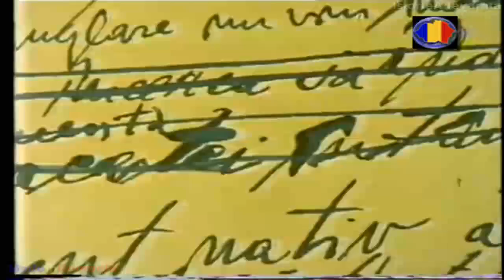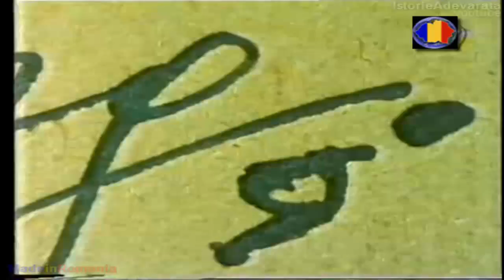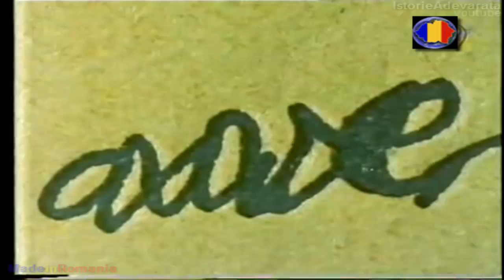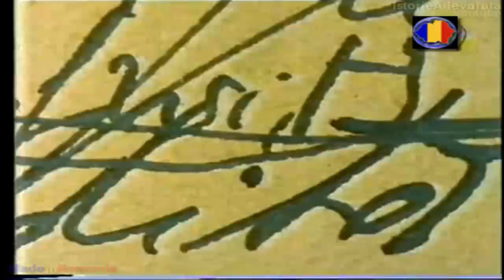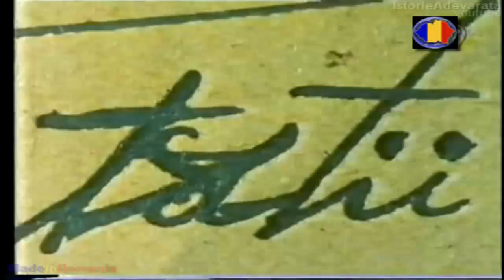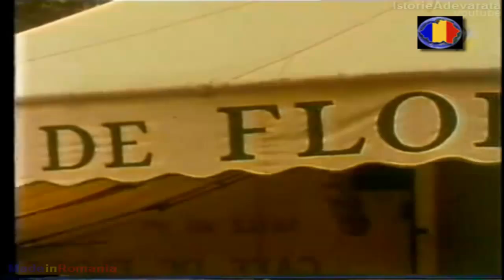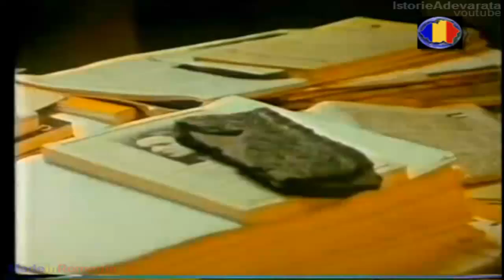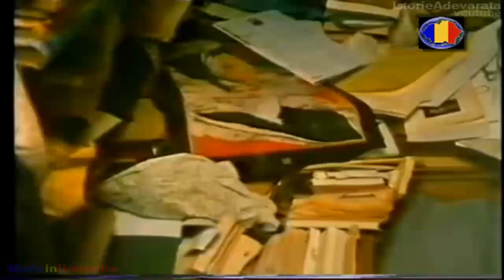Emil Cioran versus Petre Tutea - exercitiu de admiratie 4/5 full